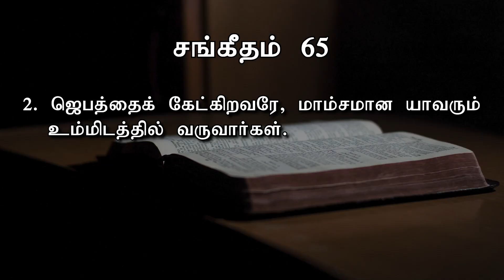ஜெபத்தைக் கேட்கிறவரே, | ​Today's Word (20.07.2021) | Pr.K.Daniel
ஜெபத்தைக் கேட்கிறவரே, மாம்சமான யாவரும் உம்மிடத்தில் வருவார்கள்.

Our Bank Details:
A/C Name: APOSTOLIC CHRISTIAN ASSEMBLY, KOLATHUR MINISTRIES
A/C NO: 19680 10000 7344
Bank: Bank of Baroda
Branch: Kolathur Branch
IFSC Code: BARB0KOLATH (5th Character is 'ZERO')